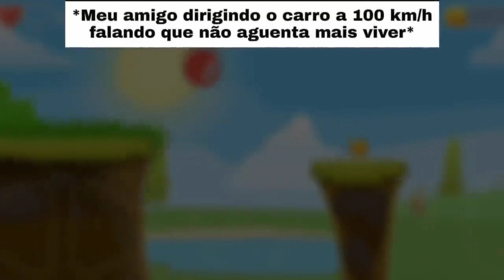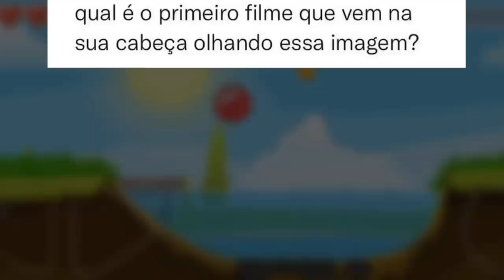melhores memes em imagens- quando tô fazendo dieta há 2 horas e ainda não emagreci